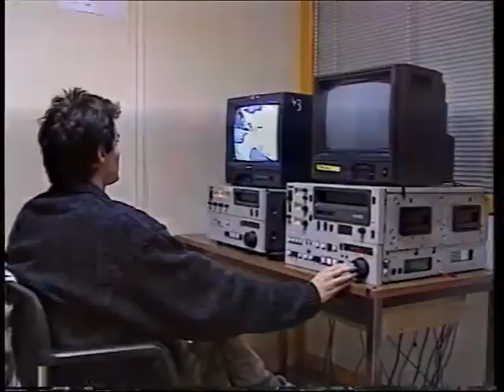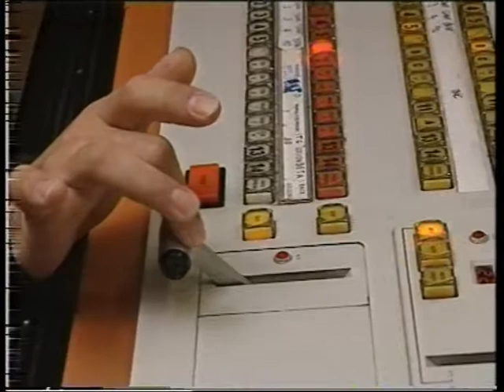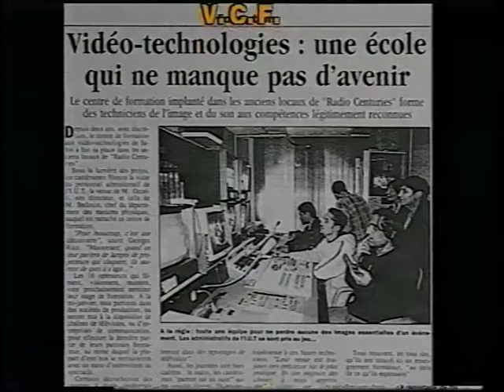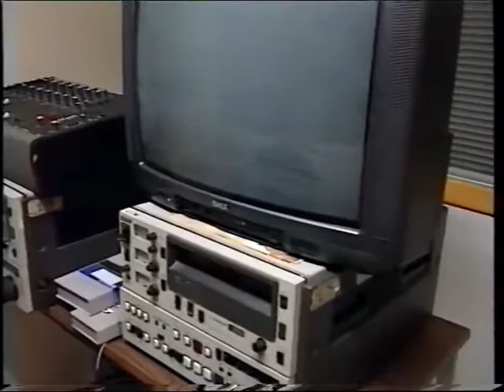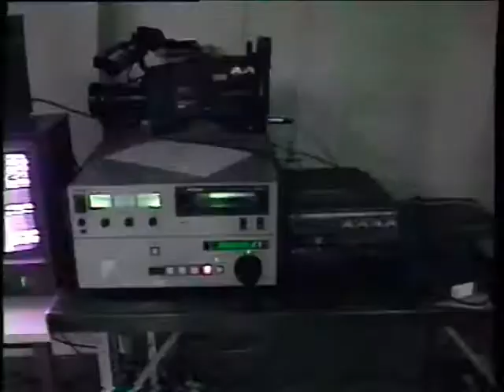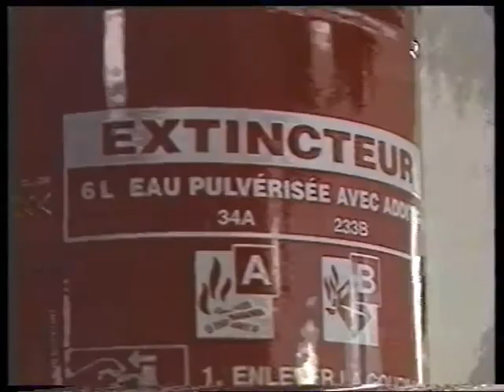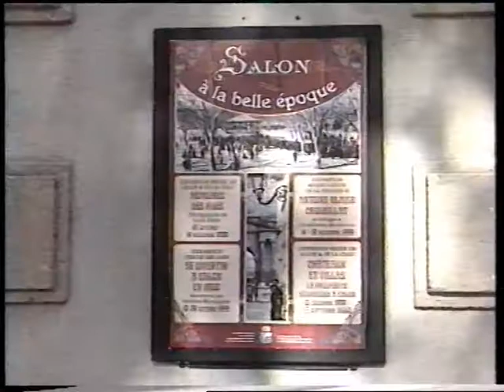videotechnologies salon provence un 2000 temoignage patrimoine 13300 marcoartcomesp artcomesp